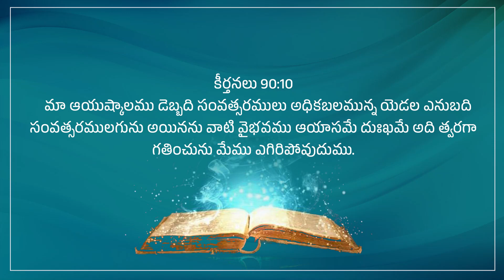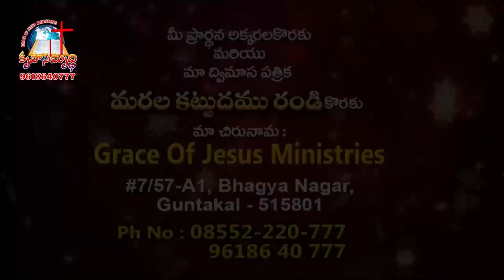Pastor Yesaiah 21 3 24